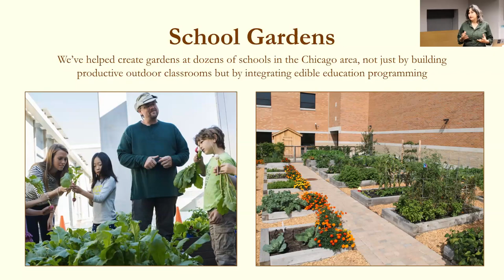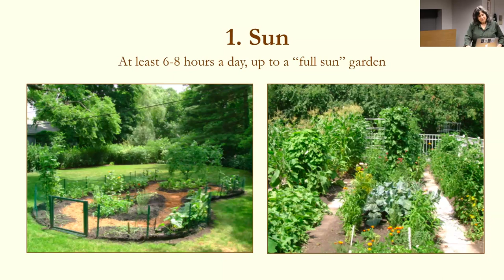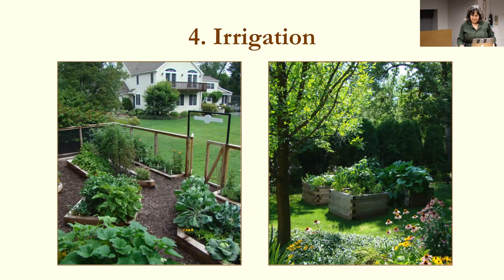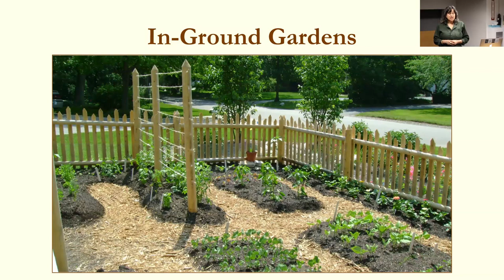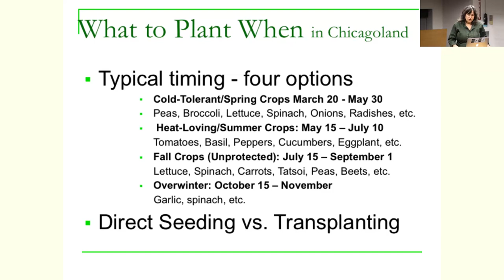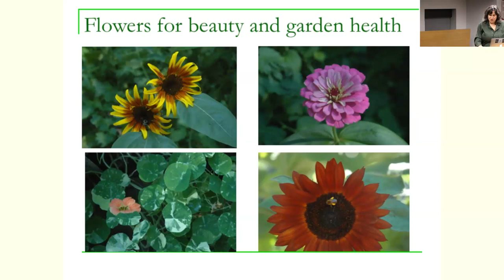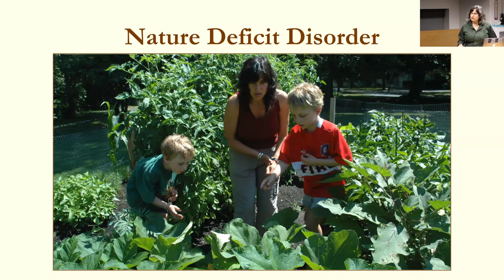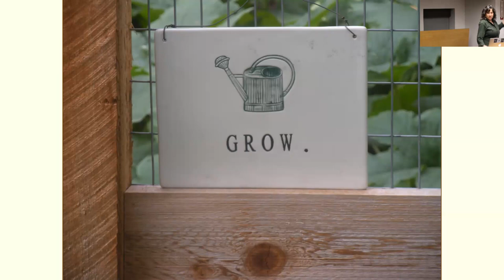Five Keys to Organic Gardening Success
Grow your own food this year! It's a positive endeavor that yields more than an edible crop. Whether you're new to gardening or already at home with sun and soil, this is the perfect time to plan your spring garden. Jeanne Nolan of The Organic Gardener will help you be prepared for planting season. Tying in practical advice for gardeners of all abilities, she outlines her basic keys to planning, planting and maintaining a productive organic edible garden.

More about the presenter: Jeanne Nolan has been growing food organically for over 35 years. She is a well-known educator and consultant and the founder of The Organic Gardener Ltd. A Chicago native, Jeanne spent 17 years learning to farm in Texas, North Carolina, and California. In 2005, Jeanne began working with Chicago’s Green City Market. On their behalf, she designed, installed, and today maintains The Edible Gardens, a 5,000 square-foot educational children’s garden in Lincoln Park Zoo’s Farm-in-the-Zoo. That same year, Jeanne launched The Organic Gardener, rooted in her belief that everyone, everywhere, can benefit from growing their own food. Jeanne also regularly teaches about growing food on WTTW’s Chicago Tonight, Chicago Tribune, Food & Wine, Woman’s Day, and other national publications. In 2013, Random House published her book, "From the Ground Up," called “one of the most intelligent, surprising, and impressive garden memoirs” by The New York Times. Jeanne lives with her husband on a little farm in Northbrook, Illinois.